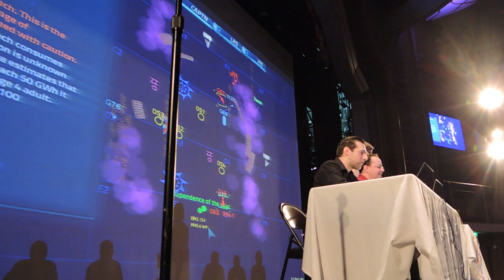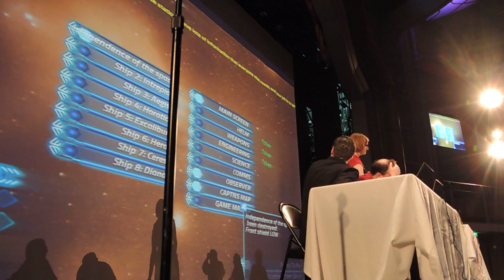U.S.S. Independence of the Seas of the Sky of Space -- Celebrity Artemis on JoCo Cruise Crazy 4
Paul Sabourin asks us why we're still awake (I barely was; this event started after midnight on the fourth day of an activity-packed cruise) announces a request from the electronically-celibate Monarch of the Seas and her consort, talks about the situation with Labadee cabanas, and then introduces Drunk Celebrity Artemis. Artemis is a starship bridge simulator which the celebrities barely know how to play when sober. The crew of the first ship, the U.S.S. Independence of the Seas of the Sky of Space is Joseph Scrimshaw on Comms, science officer John Scalzi, engineering officer (and cruise director?) Peter Sagal, Adam Bernstein on weapons and bass, and captain Angela Tiberius Webber (of The Doubleclicks.) They have a nice game of interstellar war.

If you're wondering why I'm uploading this when I haven't uploaded many of the previous concerts yet, it's because I haven't had time to go through many videos yet, and people asked for the Artemis ones.